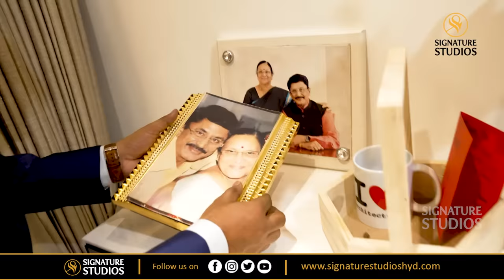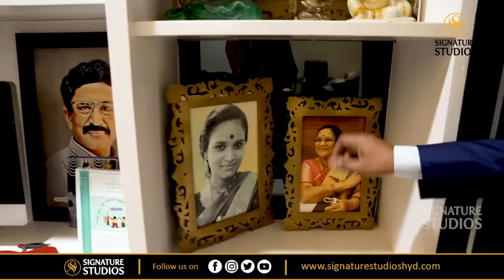Amazing Home Samantha and Murali Mohan Home Tour | Signature Studios | Samantha GYM | Villas Tour